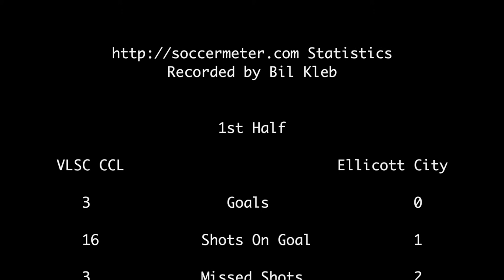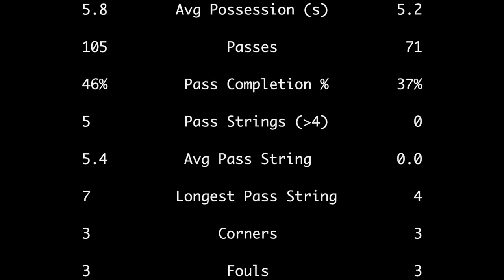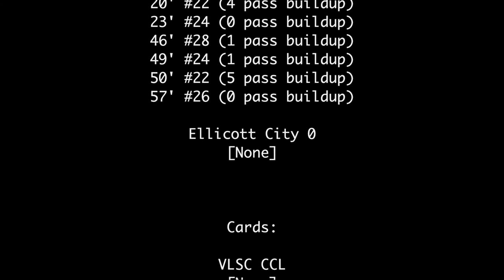2018-03-25: U11 VLSC vs Ellicott City CCL soccer match (highlights)